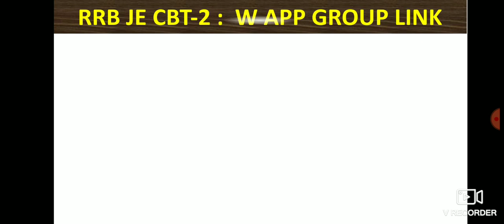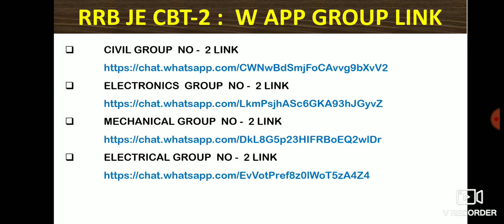RRB JE CBT 2 CUT OFF AFTER ANSWER KEY UPDATE 3 | NEW W APP GROUPS LINK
W APP LINK GROUP NO 2